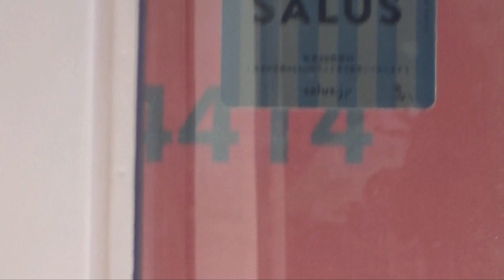【東急5050系5167FがＱシート組み込んで10両編成化になり、5050系4000番台4113Fに改番されることに】相鉄線乗り入れができない3020系は相鉄防護無線設置か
3月19日に長津田検車区に入場した東急5050系5167Fですが、26日にＱシート車両2両と組んで10両編成化になりました。
5167Fは長津田検車区にて相鉄直通対応工事を行い、2021年12月に出場して2022年1月13日に運用復帰しました。

・【東急5050系8両編成相鉄直通対応2編成目】東急5050系5167F 相鉄直通対応の改造が終了して運用復帰 ~右窓が塞がれ、この編成も将来的に5050系4000番台になるのか~

そして2023年1月にＱシート車両2両(4113F～4115F)が甲種輸送されました。
その後、2月8日に5169Fが長津田検車区に入場して12日に4115FのＱシート車両2両が組み込まれて4115Fに改番されました。

・【東急5050系5169FがついにＱシート組み込まれた】5169Fは5050系4000番台4115Fに改番か ~3000系3004Fが8両編成化で3012Fが8両編成化すれば3000系8両編成化完了~

そして今回長津田検車区に行って視察をしたところ、Ｑシート車両の4114Fが組み込まれていない状態になっていたため、5167Fは4113FのＱシート車両2両を組み込まれたものと見られます。
これにより、5167Fは4113Fに改番されることになります。
ということは今後入場するとみられる5168Fが4114Fに改番という形になりました。

東急東横線車両における相鉄改造出場
10両編成の5050系4000番台
①4101F : 2021年08月13日出場 2021年11月01日運用復帰
②4102F : 2021年10月22日出場 2021年11月09日運用復帰
③4104F : 2021年12月20日出場 2021年12月27日運用復帰
④4103F : 2022年01月14日出場 2022年01月17日運用復帰
⑤4111F(元5050系5173F) : 2022年03月11日出場 2022年03月16日運用復帰
⑥4107F : 2022年03月29日出場 2022年04月05日運用復帰
⑦4105F : 2022年05月02日出場 2022年05月06日運用復帰
⑧4109F : 2022年05月26日出場 2022年06月01日運用復帰
⑨4110F : 2022年06月24日出場 2022年06月29日運用復帰
⑩4106F : 2022年07月21日出場 2022年07月27日運用復帰
⑪4108F : 2022年08月15日出場 2022年08月25日運用復帰
8両編成の5050系
①5169F : 2021年11月10日出場 2021年11月10日運用復帰→5050系4000番台4115Fに改番→2023年03月02日運用復帰
②5167F : 2021年12月24日出場 2022年01月13日運用復帰→5050系4000番台4113Fに改番
③5168F : 2022年03月03日出場 2022年03月08日運用復帰
④5166F : 2022年06月28日出場→5050系4000番台4112Fに改番 2022年10月24日運用復帰

東横線5050系8両編成→10両編成化における改番予想(中間2両はＱシート車両)
①5166F→4112F
②5169F→4115F
③5167F→4113F
④5168F→4114F
※2023年2月以降に順次運行開始予定

東急5050系4000番台相鉄防護無線を設置車両
4102F : 2022年10月, 2022年12月22日運用復帰
4104F : 2022年12月, 2022年12月26日運用復帰
4106F : 2022年12月, 2023年01月10日運用復帰
4105F : 2023年01月, 2023年01月16日運用復帰
4103F : 2023年01月, 2023年01月23日運用復帰
4101F : 2023年01月, 2023年01月30日運用復帰
4108F : 2023年02月, 2023年02月06日運用復帰
4107F : 2023年02月, 2023年02月14日運用復帰
4111F : 2023年02月, 2023年02月20日運用復帰
4110F : 2023年02月, 2023年02月27日運用復帰
4115F : 2023年02月, 2023年03月02日運用復帰
4109F : 2023年03月, 2023年03月06日運用復帰
4112F : 2023年03月, 2023年03月13日運用復帰
※4102F・4104F : 東武線アナログ撤去のため、一時的に東武線乗り入れ不可

その一方で、目黒線3020系3123Fが3月15日に長津田検車区に入場して留置されていました。
現在3020系は相鉄防護無線が設置されておらず、ダイヤ改正後も相鉄線乗り入れができない状態になっています。

・【東急3020系が相鉄乗り入れ禁止に】その裏ではROM更新がされており、車内放送が「目黒線直通」から「東急線直通」に変更 ~相鉄防護無線が設置されていない状況でのROM更新~

これを踏まえると相鉄防護無線設置のために入場したものと見られます。
今後他の3020系においても長津田検車区に入場して相鉄防護無線設置するものと見られます。
そして試運転を行い、3020系が相鉄線に乗り入れをすることになるでしょう。

3020系長津田検車区入場(相鉄防護無線)
3123F : 2023年3月15日